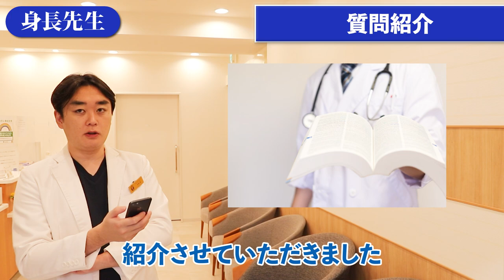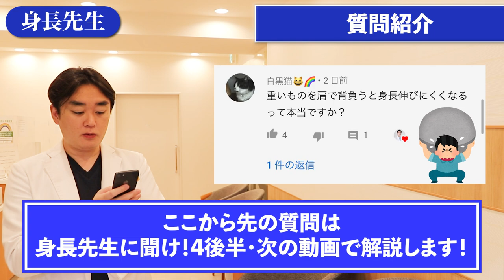自慰行為で身長は伸びなくなる？って本当？【身長先生に聞け４前半】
※身長先生に聞け４　前半　【この動画】
Q1自慰行為で身長は伸びなくなる？

身長先生に聞け４　後半【近日中配信予定】
Q2重いものを背負うと身長は伸びにくくなるのか？
Q3１７０センチにいけるか？チェック
Q4モデルを目指しているが１６５センチに到達出来るか？
Q5身長先生が驚いた成長の記録

これが終わると無料最終身長予測４を行います！